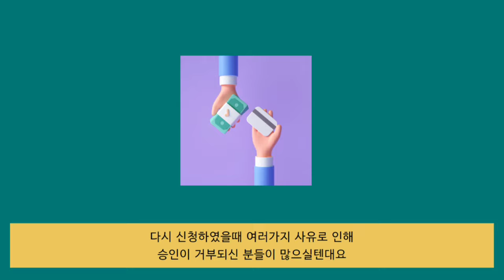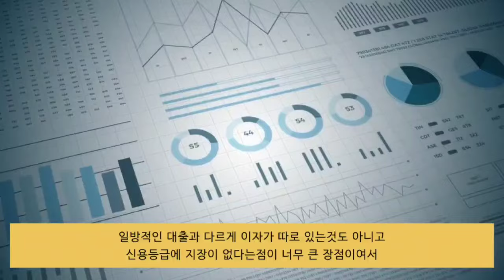[비상금대출] 99% 승인되는 심사거절 승인 전문 소개해드립니다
비상금대출은 우니뱅크에서 안전하게 받는 방법을 소개합니다. 급하게 돈이 필요할 때, 믿을 수 있는 금융 파트너를 찾는 것이 가장 중요합니다. 우니뱅크는 간편한 신청 절차와 낮은 금리로 안전하게 비상금대출을 제공하여, 재정적 불안감을 덜어드립니다. 이 영상에서는 우니뱅크에서 비상금대출을 받는 모든 과정을 상세하게 설명하며, 꼭 알아야 할 팁과 혜택을 공유합니다. 지금 바로 시청하시고, 우니뱅크와 함께 안정적인 금융생활을 시작하세요. 다양한 비상 상황에서 우니뱅크는 항상 여러분과 함께합니다.